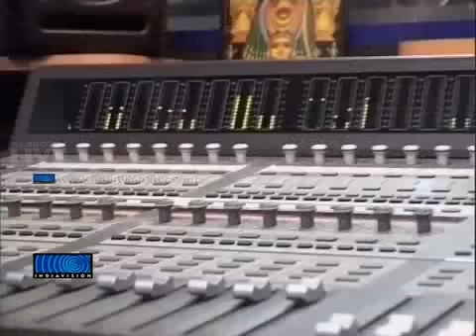Balyakala sakhi indivision report | mlive | team omc | vdo.flv